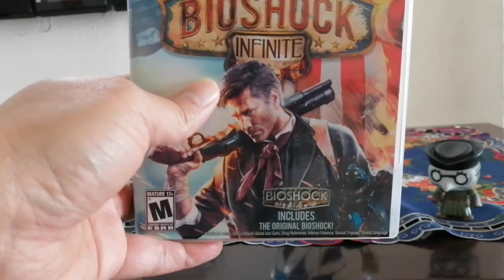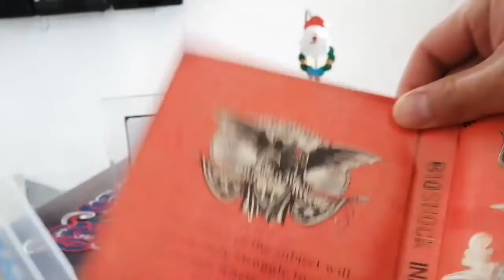Coleccion 115 Bioshock Infinite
Que manera de cerrar el año que con este juegazo, para mi, uno de los mejores juegos que he jugado en mi vida. Esta dentro de mi top ten, si aun no lo han jugado se los recomiendo ampliamente.